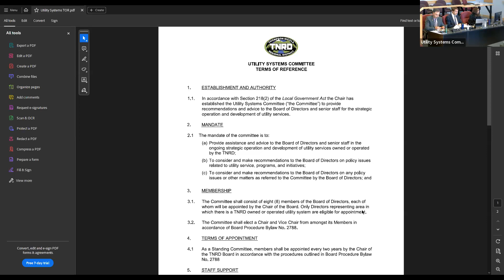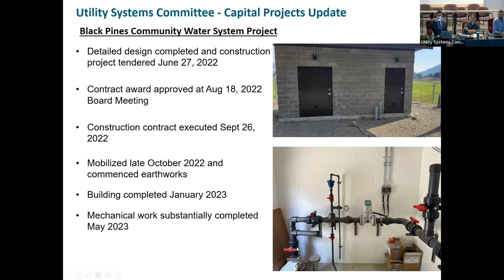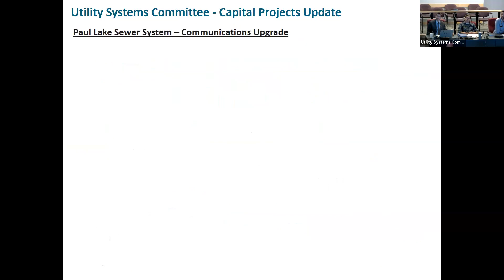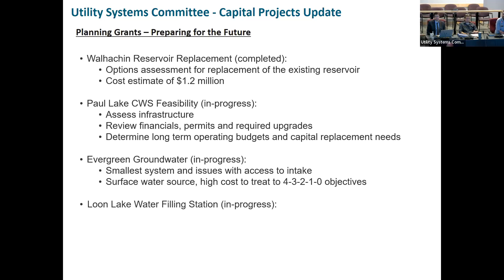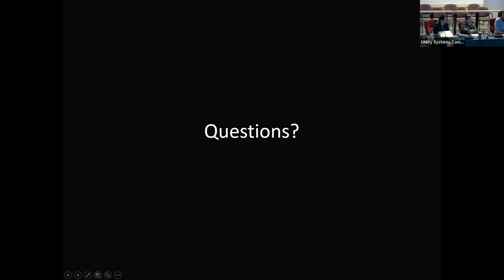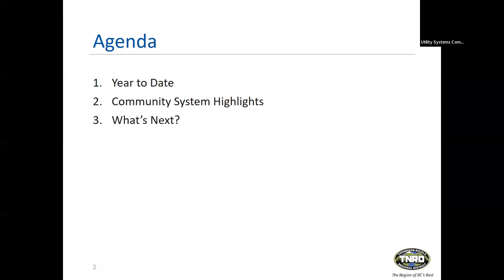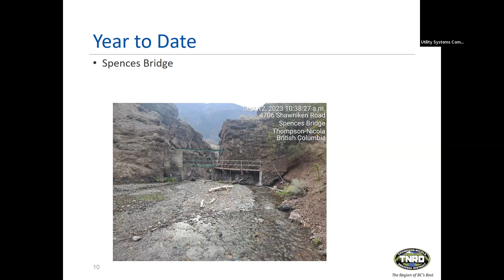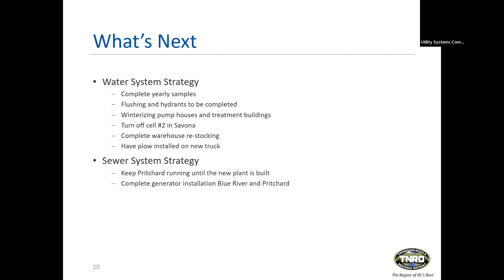October 12, 2023 - Utility Systems Committee